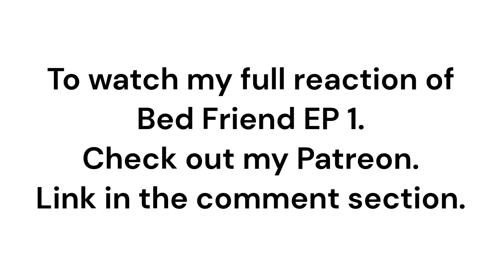อย่าเล่นกับอนล I Bed Friend Series l EP 1 Recap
Well I see we are off to an extreme traumatic start and then we got some flashback central. Knocking the boots type of vibes.

Also, this is only a recap summary of the show.

Links to watch Bed Friend EP 1